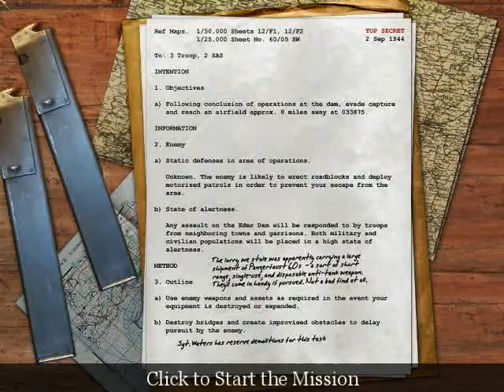Let's Play Call of Duty - Achtung THIS(S6 P3)